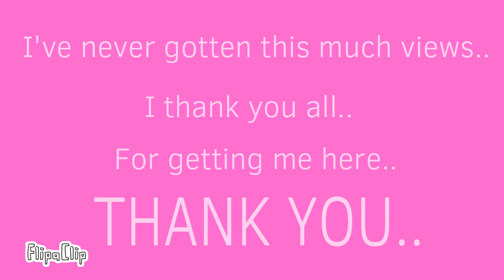W h a t ?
49 views!!! Thank you... It’s now 50 views... Thank you so much guys!! I appreciate it.. 💗